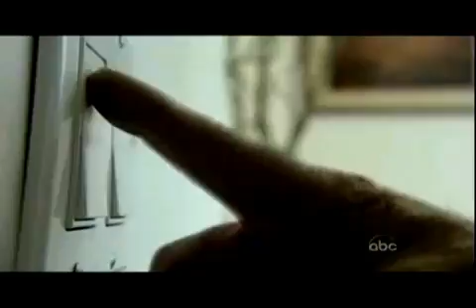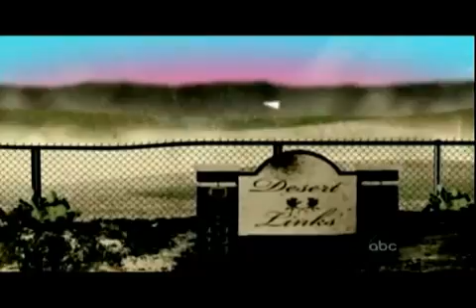Earth 2100 part 4 0f 9 HD ABC Global Warming Effects